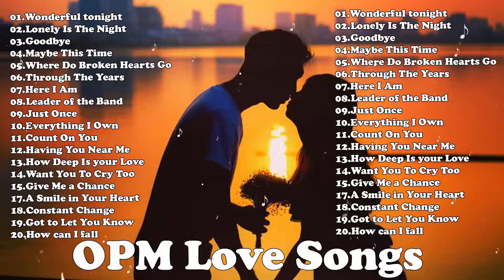Classic OPM Love Songs Medley - Relaxing Beautiful Love Songs 80's 90's - Oldies But Goodies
01.Wonderful tonight
02.Lonely Is The Night
03.Goodbye
04.Maybe This Time
05.Where Do Broken Hearts Go
06.Through The Years
07.Here I Am
08.Leader of the Band
09.Just Once
10.Everything I Own
11.Count On You
12.Having You Near Me
13.How Deep Is your Love
14.Want You To Cry Too
15.Give Me a Chance
17.A Smile in Your Heart
18.Constant Change
19.Got to Let You Know
20.How can I fall